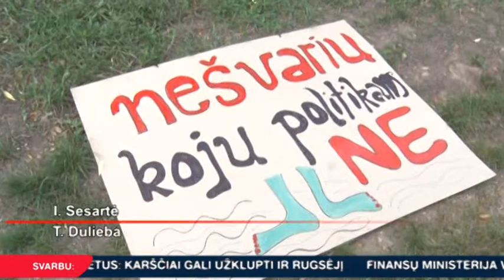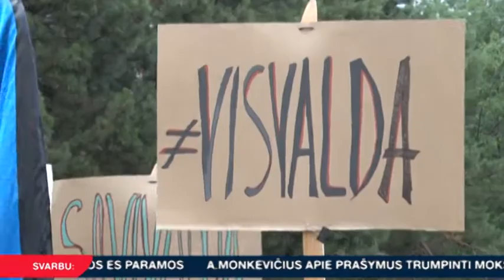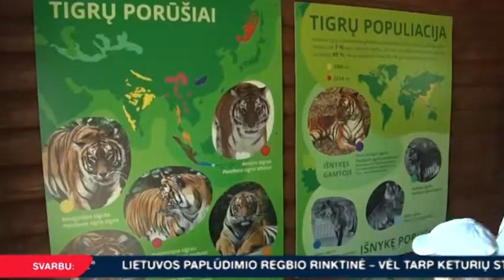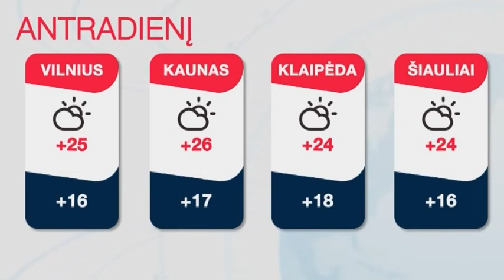INIT TV ŽINIOS 2019-07-29